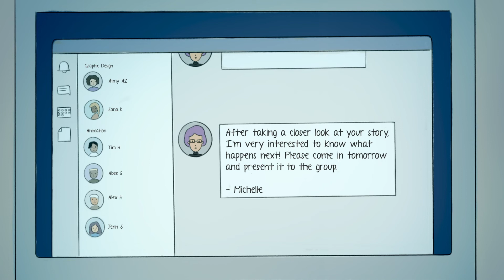Hedgehog Times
A 2D animation about Anxiety Disorder